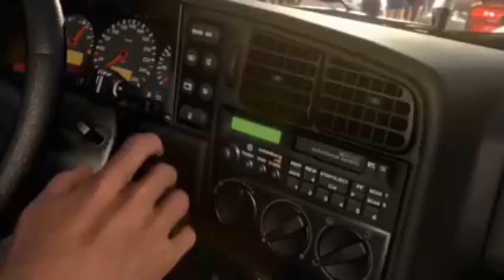Forza Horizon GMV - Hymn For The Weekend!